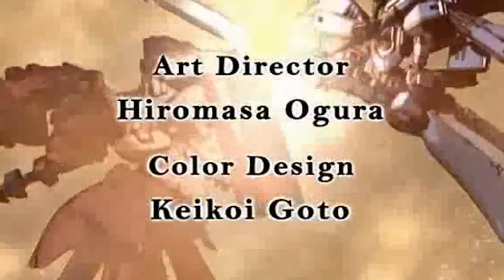The Anime Room: Samurai 7 Review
This time, I've taken off the gloves folks. While I love talking about anime I think are worth watching, sometimes it's good to talk about something I dislike, even if it's controversial and people will disagree. This review isn't meant to change your mind if you like it, simply to help you understand things from my perspective. Regardless I hope everyone enjoys the review!

This was inspired by my friend The Lava Buster who has been making reviews of Studio Gonzo anime all month. He's also done reviews of other Gonzo anime, but this month was dedicated solely to Gonzo and I decided to pitch in. Be sure to check him out!